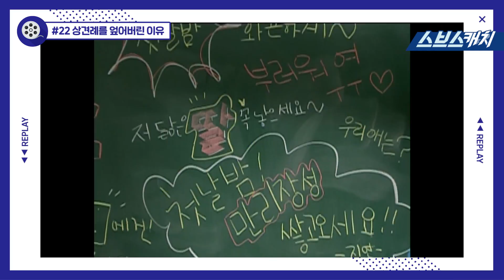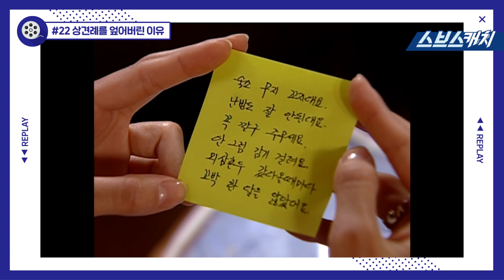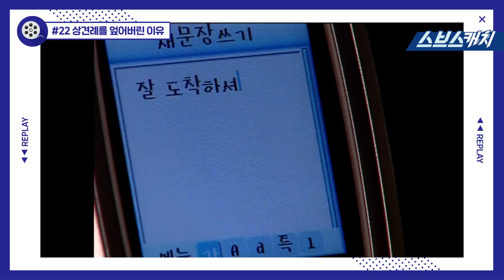상견례를 엎어버린 이유 《건빵선생과 별사탕 #22 / 공효진, 공유 / 리플레이 / 스브스캐치》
건빵선생과 별사탕 #22
"상견례를 엎어버린 이유"